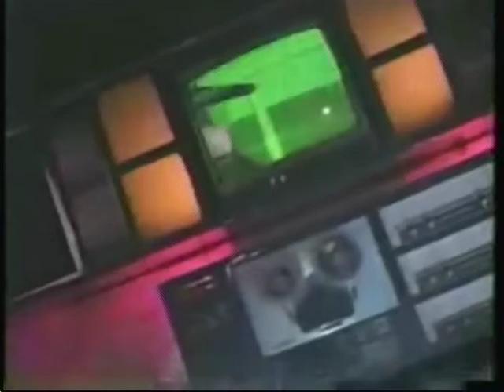Six Flags AstroWorld TV ads update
This is Video you about to watch is most of the TV ads From AstroWorld in Houston Texas and AstroWorld is now closed it will be 5 years that AstroWorld closed and how I missed AstroWorld so Much. the park was open from 1968 to 2005 RIP AstroWorld
and Check out Rest of my Video and Commets Please.